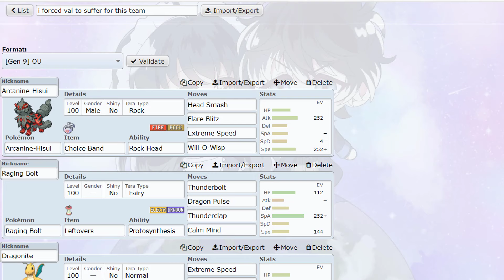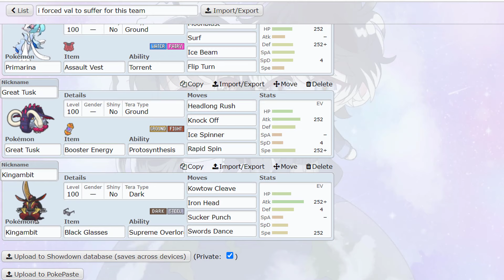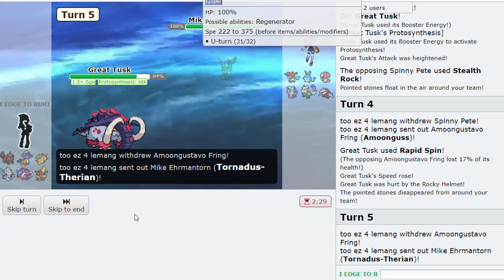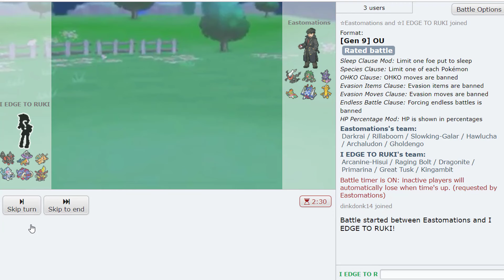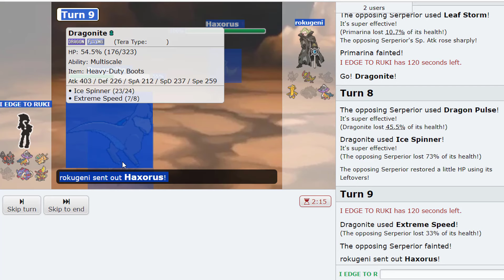POKEMON SHOWDOWN LIVE【GEN 9 OU】NOTHING BUT STATIC UP THERE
head so empty, he just like me frfr